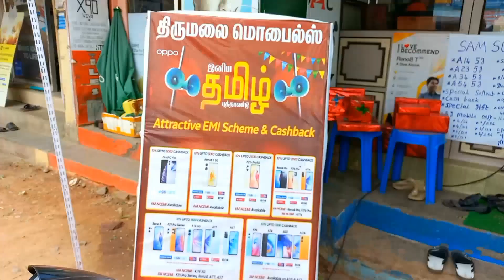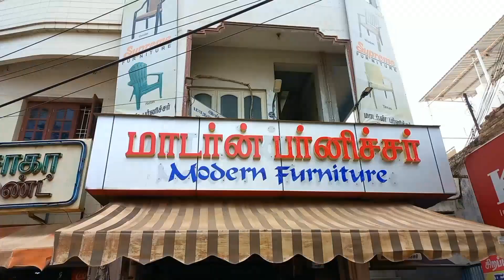ponniyin Selvan 3rd day public review| இராஜபாளையம் மக்கள் என்ன சொல்றாங்க 3 வது நாள்